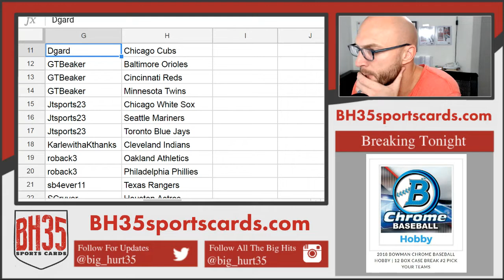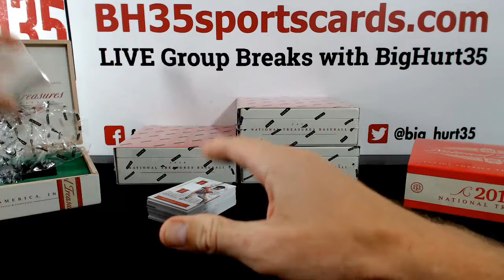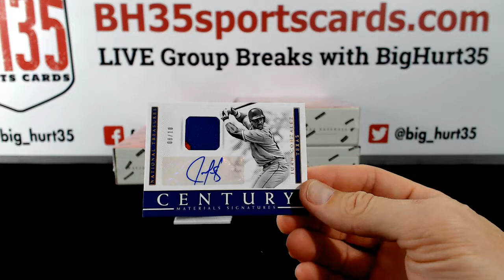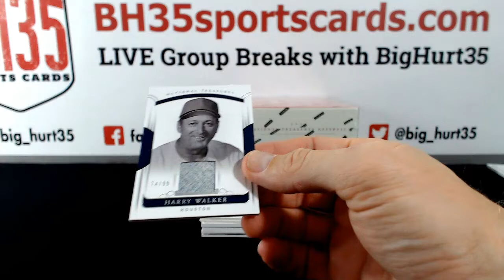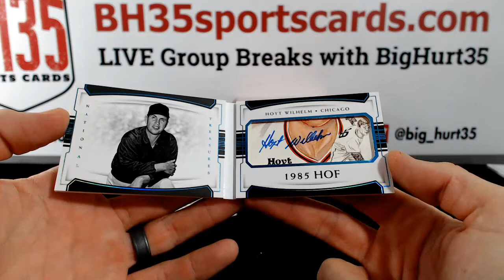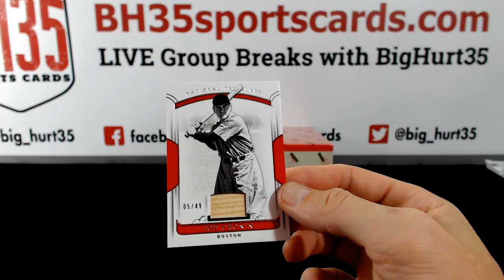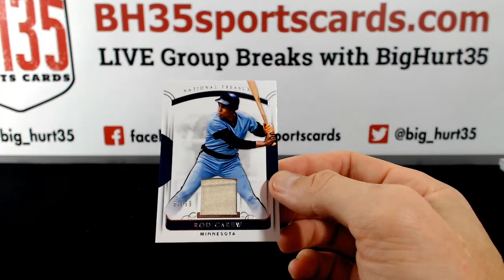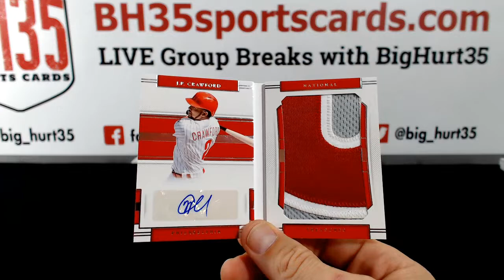2018 Panini National Treasures Baseball | 4 Box Case Break #1 Pick Your Teams